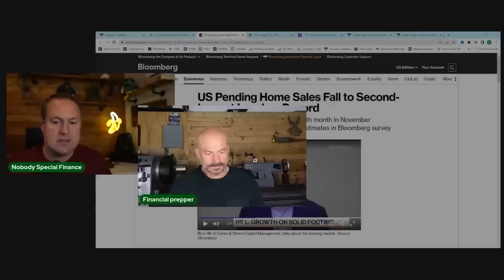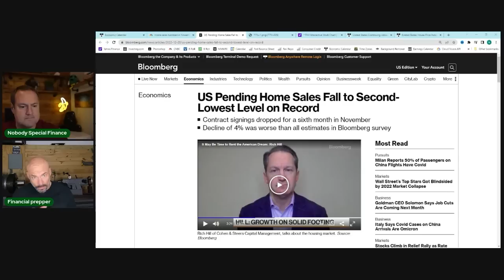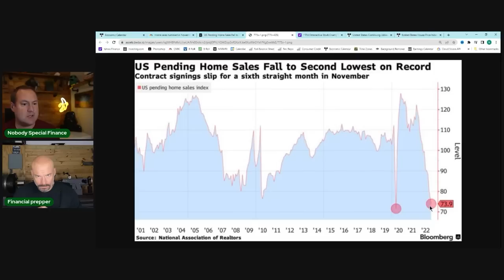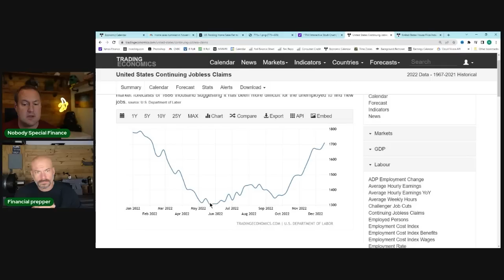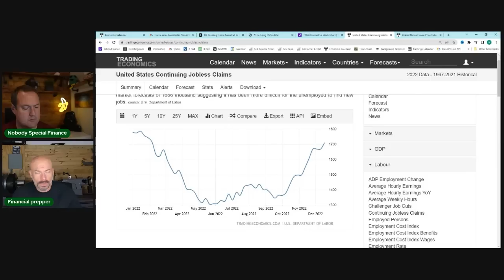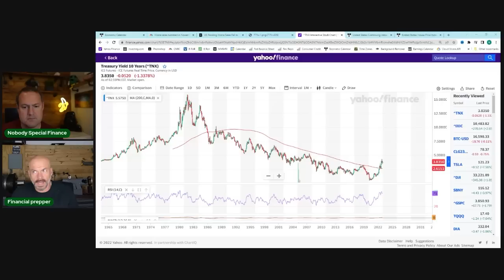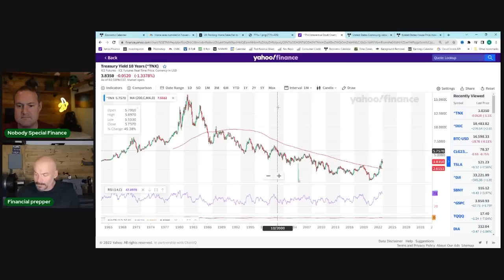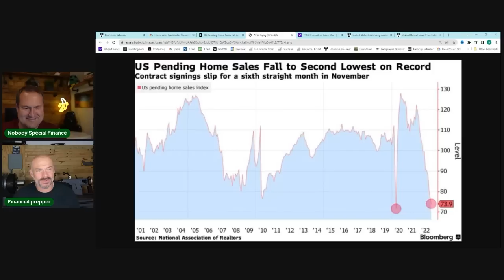Real Estate Didn't Crash. It Froze. Now What?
Pending home sales in the United States hit their second lowest level ever yesterday, below even the worst levels seen during the global financial crisis.   And yet home prices have barely moved.  Chris Taylor from Financial Prepper stops by to talk about the US real estate market and what he thinks is coming next and how you can prepare for it.